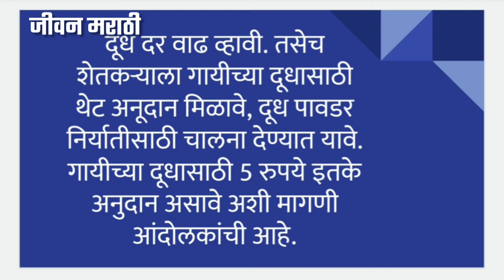🥛दूध दरवाढीसाठी आंदोलनाला तीव्र सुरुवात; स्वाभिमानी शेतकरी संघटनेने फोडले दुधाचे टँकर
✊🏼 स्वाभिमानी शेतकरी संघटनेने दूध दर वाढीसाठी मंगळवारी राज्यभर आंदोलनाची हाक दिली आहे. गायी आणि म्हशीच्या दुधाला प्रति लिटर 10 रुपये वाढ मिळावी अशी स्वाभिमानीची मागणी आहे. याशिवाय केंद्र सरकारने दूध भुकटी आयात निर्णय बदलावा, यासह विविध मागण्यांसाठी हे आंदोलन पुकारण्यात आलं आहे.

अश्याच बातम्यांसाठी सबस्क्राईब करा @JeevanMarathi

जीवन मराठी ह्या युट्युब चॅनेलच्या माध्यमातून आपल्याला लेटेस्ट न्यूज, एज्युकेशनल इन्फॉर्मेशन आणि तंत्रज्ञान याच्या बद्दल माहिती देण्याचा प्रयत्न केला जातो.

असेच विडिओ बनवण्यासाठी मला सपोर्ट करू शकता
PAYTM/GOOGLE PAY/ PHONE PAY

आपल्या जाहिराती देण्यासाठी व्हाट्सऍपवर मेसेज करा